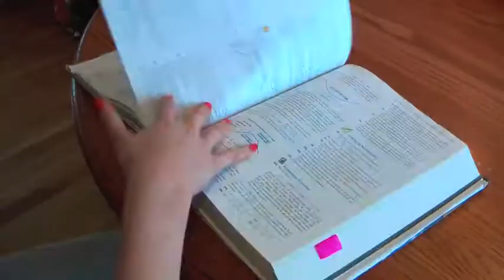Balance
This experimental film shows the tension in trying to balance Irish Dance and school in my everyday life